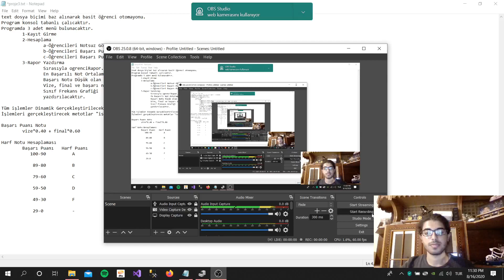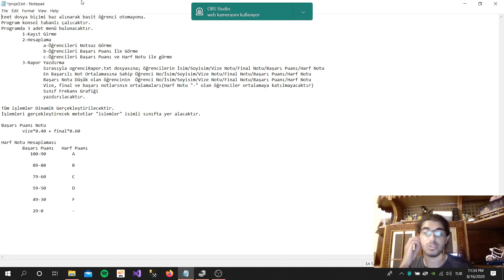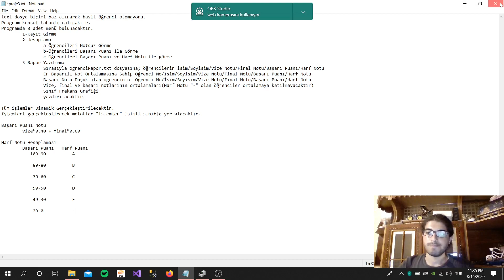Metin dosyasını kullanarak Java-Console öğrenci otomasyonu giriş.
Yürüyen Koddan herkese merhaba, ben Görkem TOK. Bu videomuzda java programlama dilini kullanarak konsol ekranında öğrenci otomasyonu projemizin bizden neler istediğine değiniyoruz. Bu projeyi bitirdiğinizde metin dosyasından verilerin nasıl okunacağını öğrenecek, metin dosyası düzenleyebilecek, nesne yönelilimli programlama temellerini kavrayacaksınız. Umarım eğitim hoşunuza gider. Burası Yürüyen Kod, doğru adrestesiniz :)